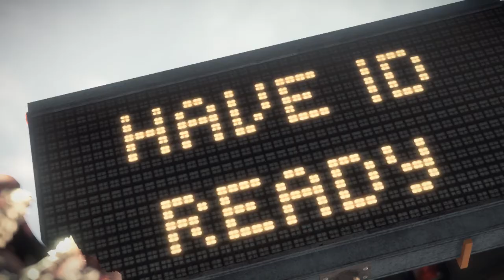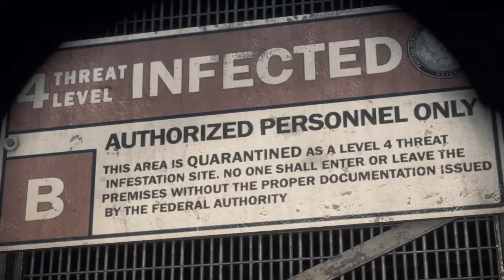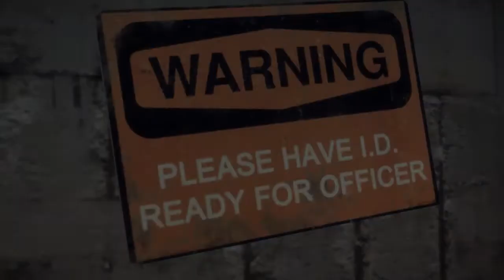Dead Rising 3 PC Gameplay part 1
Dead Rising 3 PC Gameplay